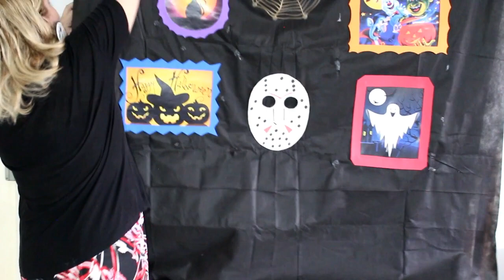DESARRUMA E FALA!!!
Esse mês começo aqui no canal o nosso primeiro VEDWEEK ♥
Sim, vídeos todo dia por uma semana inteira!!! Uhulll!
Trouxe o gás do VEDO, e agora só vou parar na próxima semana! rsrs